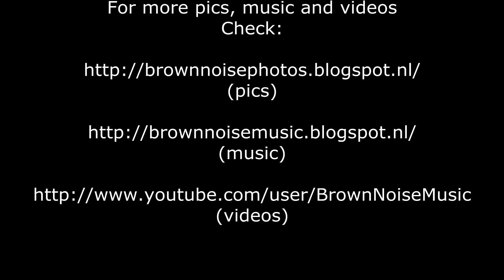Gareth Pearson - Clockwork Party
Gareth Paerson live from "Zeeheldentheater" at The Hague, Netherlands playing his own composition "Clockwork Party" together with Milan Pestel on drums. Video was shot on 30 October 2013. Had a great evening. Always a pleasure to see and hear Gareth Pearson play live.

If you like this pass on this and other videos of Gareth Pearson.

For more music of Gareth you can check his YouTube Channel For more info about Gareth Pearson you can check his Also for tour information. For his CD's or downloads you can check itunes Amazon.com

For more videos check my YouTube channel BrownNoiseMusic